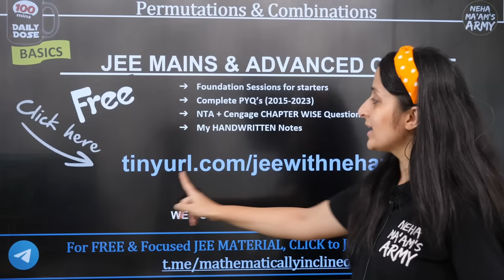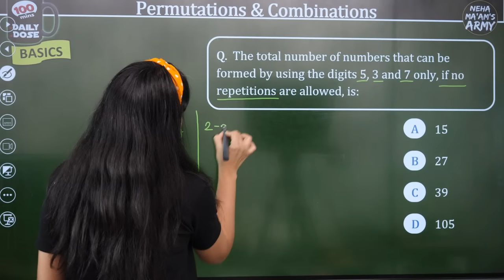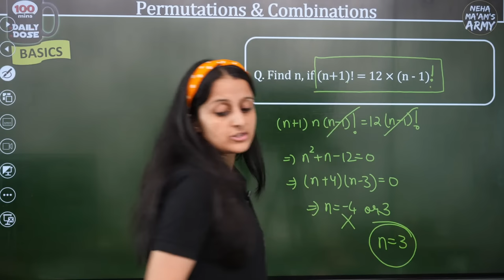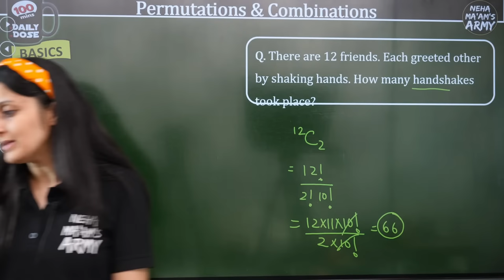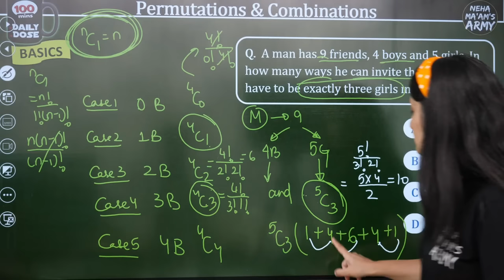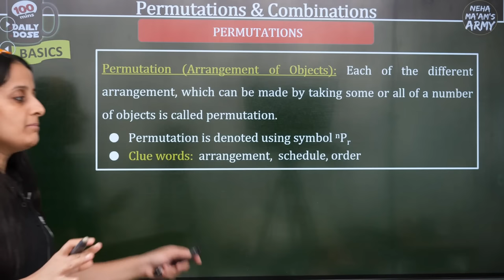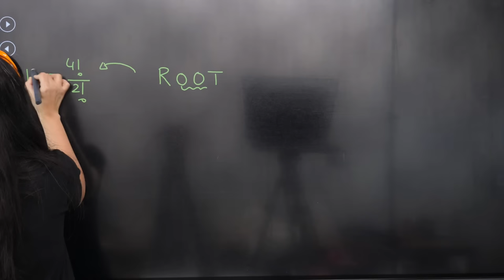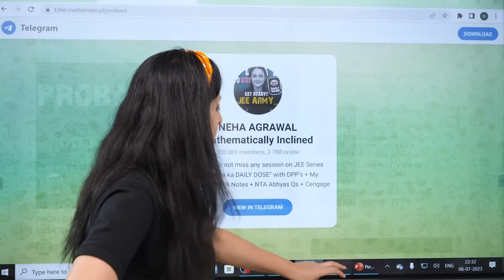PERMUTATIONS AND COMBINATIONS BEGINNER'S COURSE JEE 2025 / 2026 FULL PREP FROM BASICS | NEHA AGRAWAL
PERMUTATIONS AND COMBINATIONS BEGINNER'S COURSE JEE 2025 / 2026 FULL PREPARATION FROM BASICS | NEHA AGRAWAL

PLAYLIST : BEGINNER'S COURSE | JEE 2025 / 2026 FULL PREPARATION FROM BASICS FROM 0

1:27 Session Objectives
2:17 Fundamental Principle of counting
5:47 Multiplication Principle
6:23 Addition Principle
16:29 Factorial Notation
28:18 Combination
33:57 Problems on nCr Formula
51:26 Some Important Properties of nCr
1:05:00 Permutation
1:06:50 Problems on nPr Formula
1:17:47 Permutation of Alike Objects

DPP's (PDF) + Solutions available ( TELEGRAM Group )

JEE 2025 FREE Preparation Resource:
( STUDY as per YOUR SCHEDULE ( watch at 2X speed)

(new) 12th BOARDS 2025 : FREE MATH PREPARATION from NCERT /PYQ's / SAMPLE PAPER